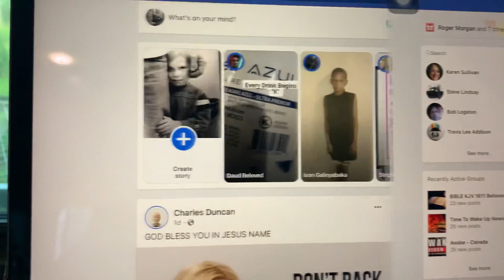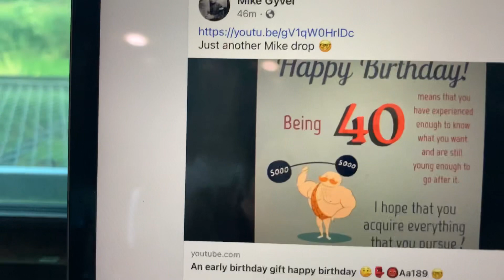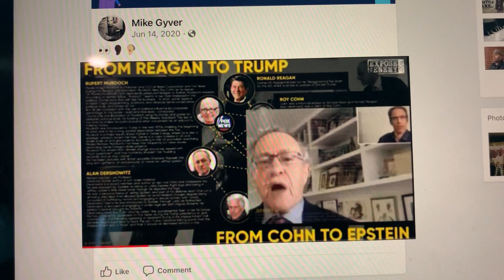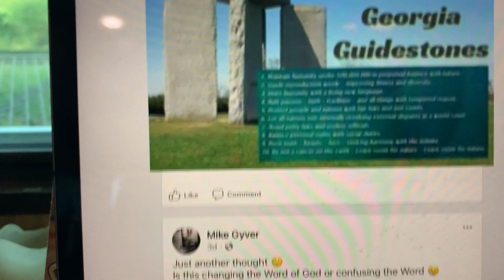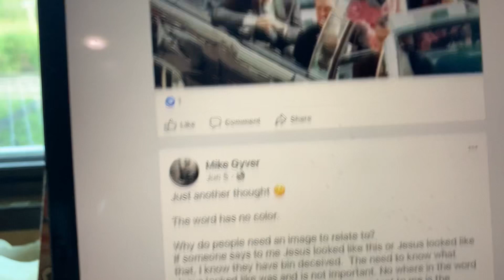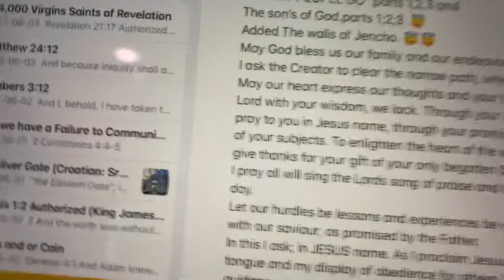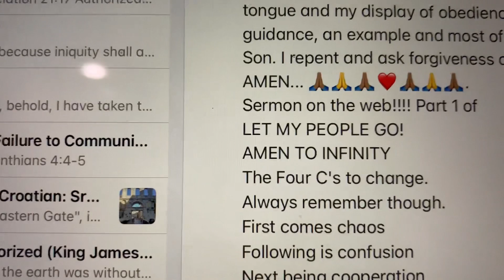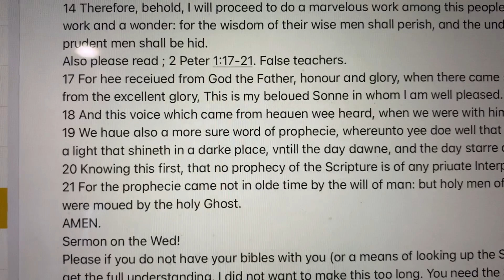How do they like me now🤔Aa191🥰😇